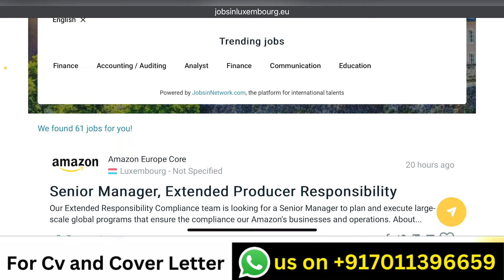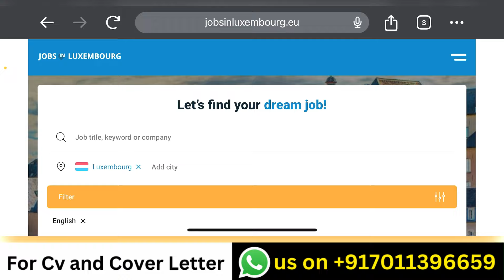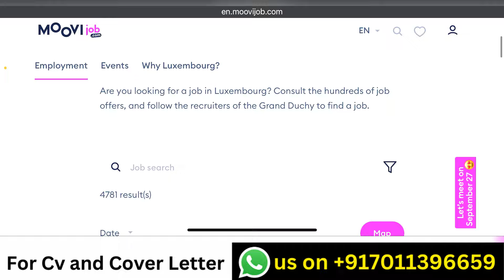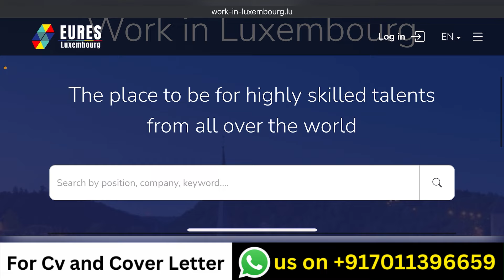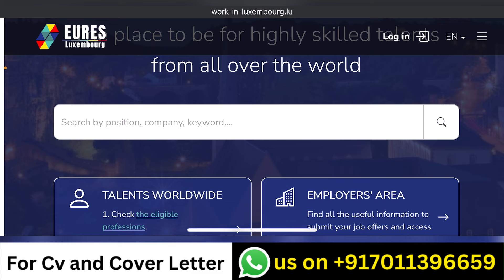Luxembourg Work Visa 2024 | Free Luxembourg Job websites | Public Engine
This video is about the process of getting jobs in Luxembourg. This video tells us all about the process so please watch the video till the end.